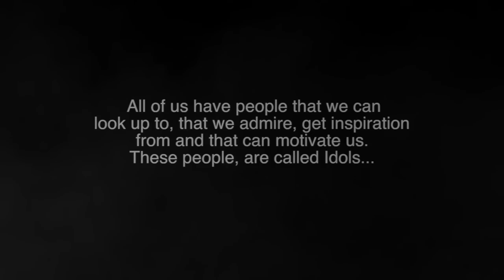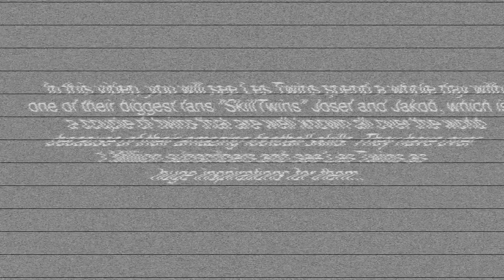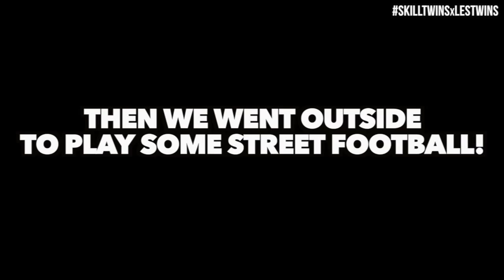Les Twins Meet SkillTwins!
Les Twins meet up with SkillTwins for the first time!